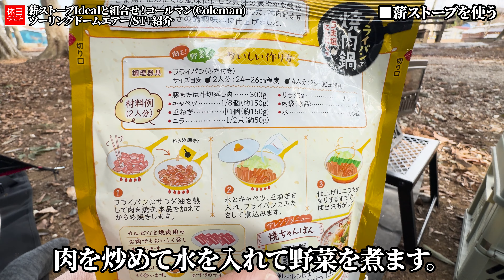1457【キャンプ】【4K】薪ストーブIdealと組合せ！コールマン(Coleman) ツーリングドームエアー/ST+紹介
コールマン(Coleman) ツーリングドームエアー/ST+と、薪ストーブIdealを組合せます。
テントの前に設置して使いました。見た目もカッコいい組み合わせです。
煙突がテントに当たらないようにしました。前室でキャンプ飯を作りました。

目次：
0:00:00 ■はじめに
0:00:22 ■使うものを確認する
0:01:10 ■テントを張る
0:03:03 ■薪ストーブを設置する
0:05:50 ■外観と特徴を確認する
0:06:23 ■薪ストーブを使う
0:08:31 ■お湯を沸かす
0:10:04 ■飯ごうでご飯を炊く
0:11:26 ■フライパンで焼き肉鍋を作る
0:13:19 ■キャンプ飯を食べる
0:14:22 ■まとめ

ギアの詳細はこちら：

[NEW]
コールマン(Coleman) ツーリングドームエアー／ＳＴ＋

VASTLAND 2023年新商品 ランタンスタンド 2WAY

CARBABY 2022年モデル クッカーセット

▲ポール
コールマン(Coleman) スチールキャノピーポールセット

▲ペグ
コールマン(Coleman) スチールソリッドペグ 30cm

コールマン(Coleman) マルチグランドシート 210W

▲チェア
ロスコ Rothco G.I. タイプ キャンバスバラックバッグ 24'' X 32''

▲薪ストーブ
Soomloom 2023年モデル 薪ストーブIdeal

N/A/A 2022年モデル スパークアレスター 60mm 煙突

▲ナイフ
モーラ・ナイフ Morakniv モーラ COMPANION ステンレス (Spark Black) [並行輸入品]

▲火消袋
FIELDOOR 火消し袋 炭処理袋 【Sサイズ】

▲テーブル
COOK'N'ESCAPE チタン テーブル 【鉄板+焼き網】

▲バーナー
FORE WINDS マイクロ キャンプ ストーブ

▲マグカップ
COOK'N'ESCAPE アウトドア用マグカップ チタン 300ml